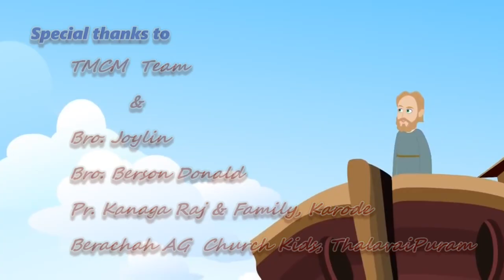Nalla Thatha Enka Chella | நல்ல தாத்தா எங்க செல்ல | TMCM VBS 2021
Pr. Rabooni Wilfred,
The Mizpha Children's Ministries,
Neerazhi Thattu Vilai,
Muzhucode, Arumanai P.O,
K.K.Dist, Tamil Nadu, 629151.

TMCMVBS2021 ACTIONSONG NEWVBSSONG NALLA THATHA#